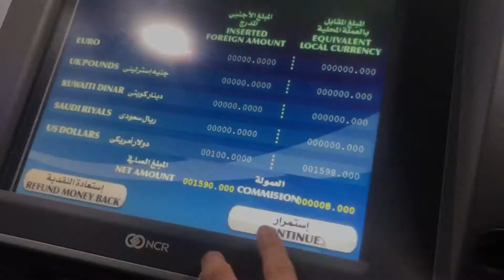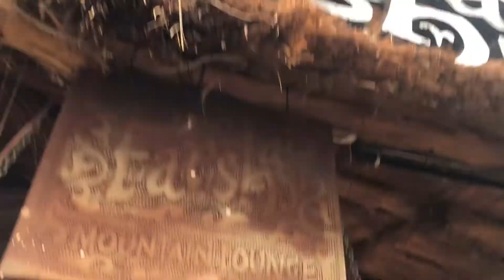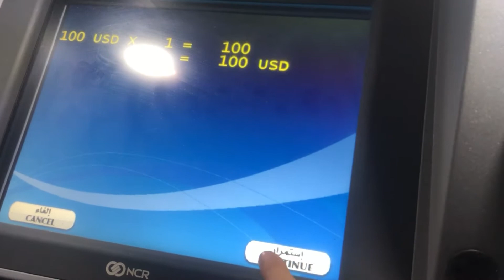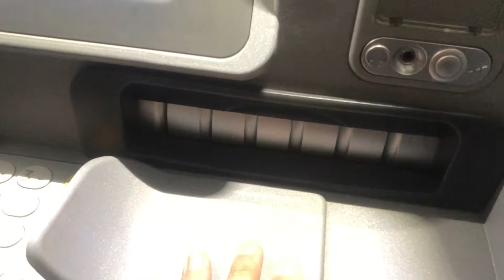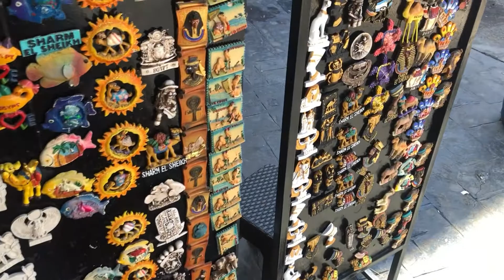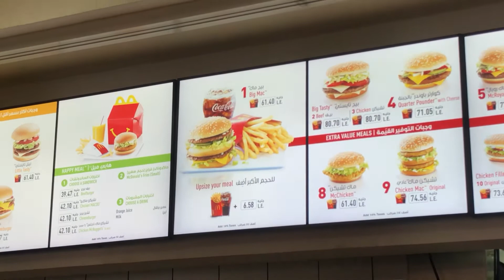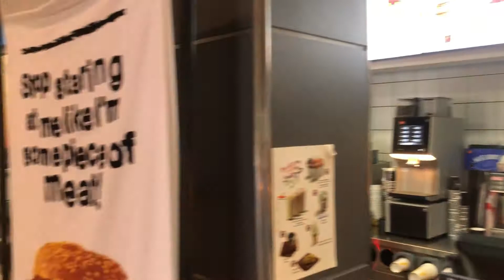EP.3 Chic Chic With Me In Sharm El Sheikh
When your second visit is nothing much to explore but that doesn't work for me, because I still explore the significant places over and over again.

Cr. Please do not mind my broken English speaking skill haha.

Music : Dome, Flying, Beach, Kumasi,Cactus, I Got A Girl,  Play it Sam, Sleigh Ride,
              Pure Imagination
Musician : Jef, Philip E Morris,Carl Storm, Rook1e, Home for Christmas